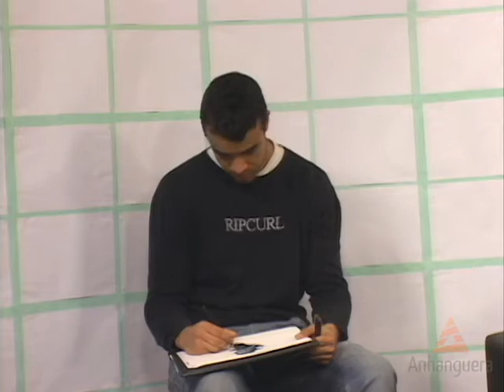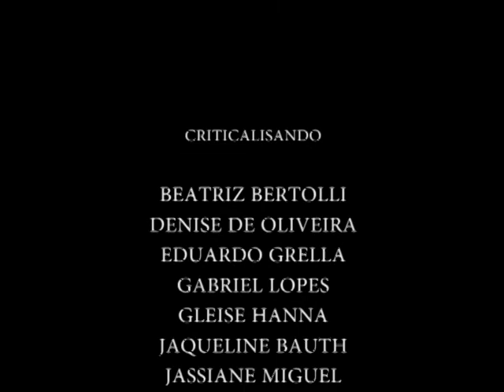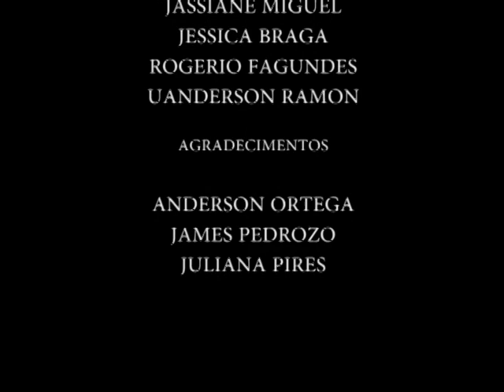Criticalisando, com Jaque Bauth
Criticalisando é um talk show que foi realizado como uma atividade prática supervisionada da disciplina de Teorias da Comunicação de Massa com o princípio de avaliar o desenvolvimento da mesma.

APRESENTAÇÃO:
• Jaqueline Bauth

ENTREVISTADO:
• Anderson Ortega

DESENHISTA:
• James Pedrozo

PRODUÇÃO:
• Beatriz Bertolli Paulini
• Denise Oliveira

ROTEIRO:
• Eduardo Grella
• Gabriel Lopes
• Rogério Fagundes de Sousa

PAUTA:
• Gleise Hanna
• Jassiane Miguel da Silva
• Jéssica Braga
• Uanderson Ramon

PROFESSORA-ORIENTADORA:
• Juliana Pires

Centro Universitário Anhanguera - Vila Mariana
Jornalismo - 2ª Série / Noturno

São Paulo
2013